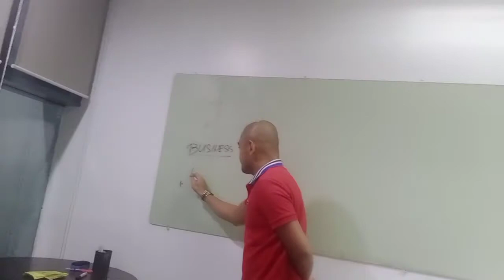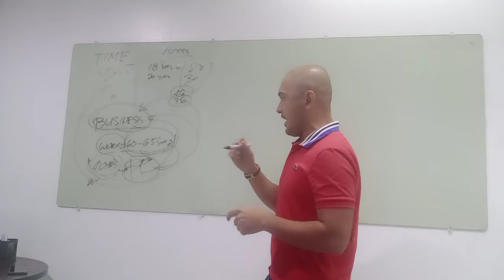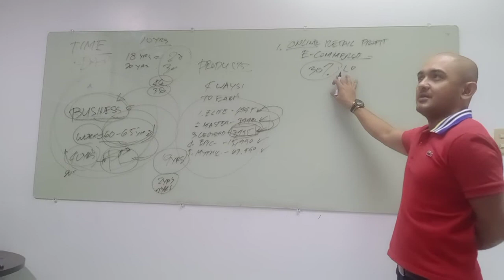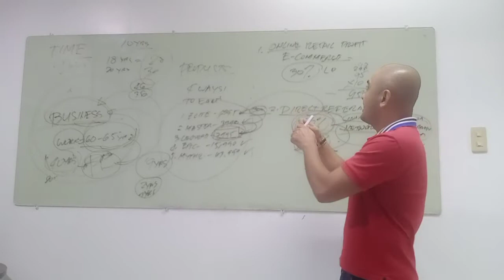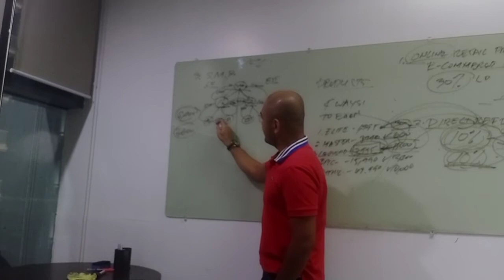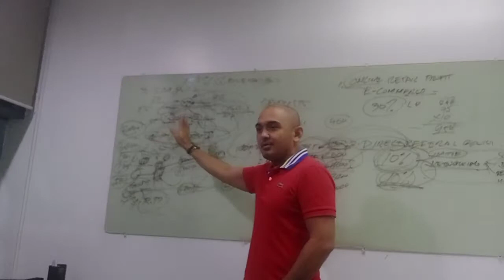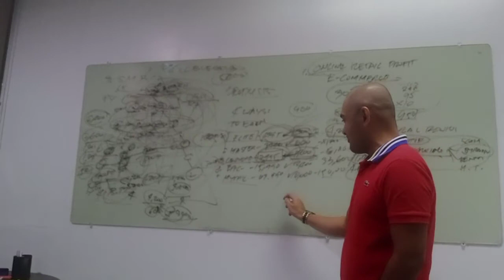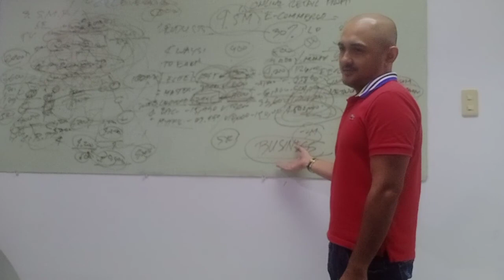CLASSIQUE CHC AGRITECH MARKETING PLAN by Mr. Mark Mendoza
CHC Agritech is the world's most advanced organic technology for farming and waste management formulated by the legend Dr. Tetsuo Kamekawa of Japan.